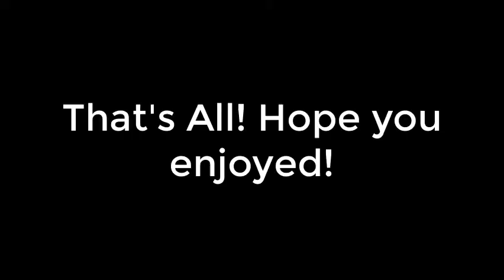Creeper Farm Time lapse!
In this time lapse I build a Creeper Farm that took me SIX hours to complete so I hope you enjoy!